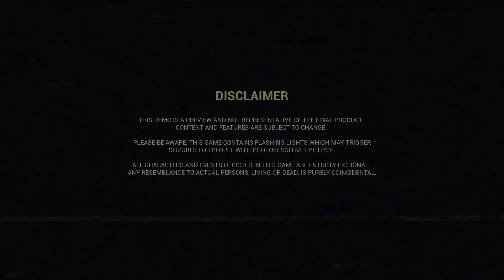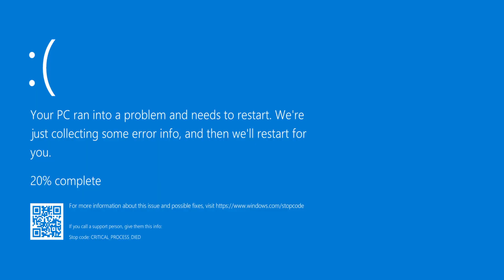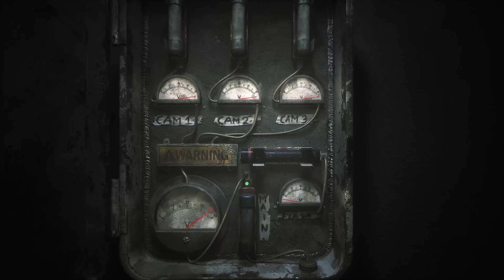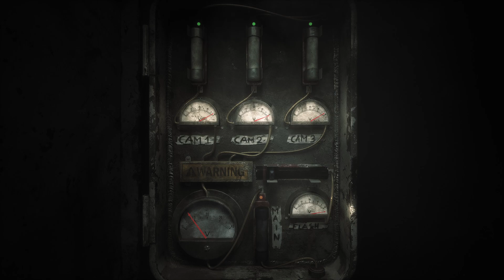THE JOY OF CREATION (PC)(English) Demo of scary game